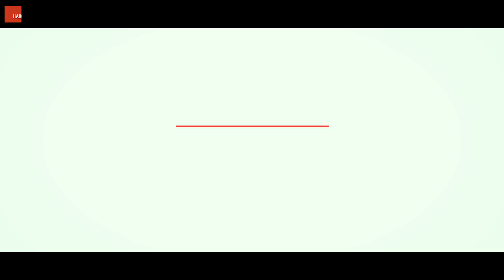IIAD X Kingston University | Vice Chancellor Professor Steven Spier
After many meetings, course validations in the past six years, watch what the Vice Chancellor of Kingston University, London has to say about its collaboration with IIAD. Professor Spier also talks about what the future holds for this collaboration and the international quality of education that amalgamates with what India has to offer in the art and design sphere. Watch the video to know more...

Video Credits: Aditya Singh, Kino Haus Films